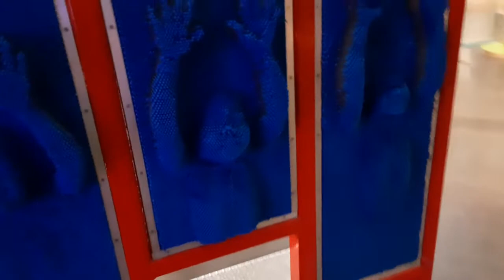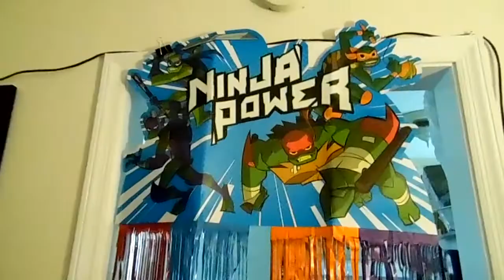Iroh Bday 2020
Iroh, Iroh, Iroh!